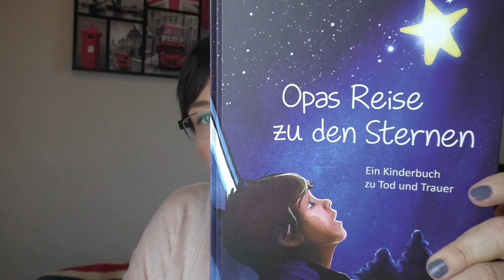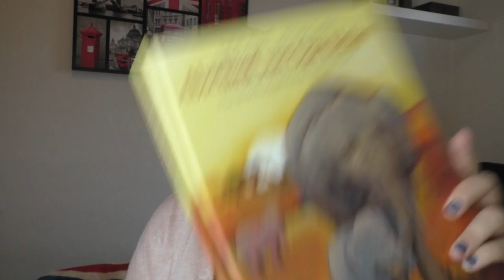Mit Kindern über den Tod sprechen | Wie sag ich´s meinem Kind? | Frau Farbenfroh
Heute geht es um ein etwas schwieriges Thema: mit Kindern über den Verlust eines geliebten Menschen sprechen.

Erster Teil meiner neuen Reihe: Wie sag ich´s meinem Kind?

Abschied von Opa Elefant
Opas Reise zu den Sternen
Ein Himmel für Oma
Und was kommt dann?

Wenn ihr uns etwas zuschicken möchtet, dann bitte an diese Adresse:

Julia Ressel
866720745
Packstation 113
02906 Niesky